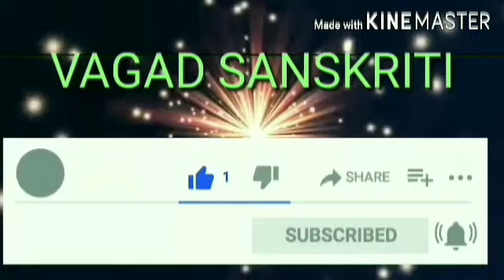धोली घोडी वाला बाबा रामदेवजी। वागडी भजन। vagdi bhajan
title - dholi ghodi wala baba ramdevji
language - vagdi
jai baba ramdevji ki
jai ramsa pir ki